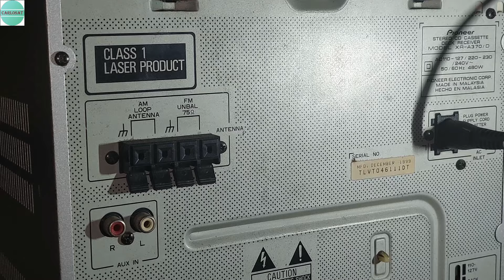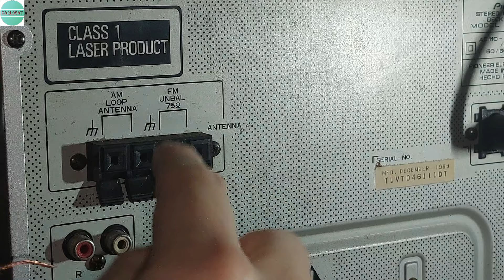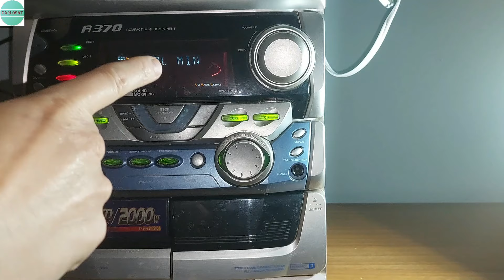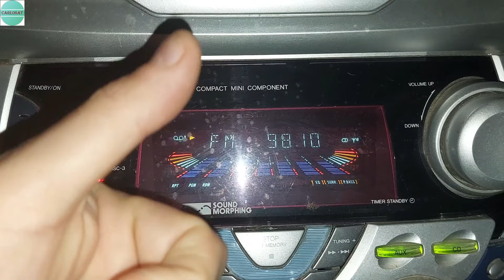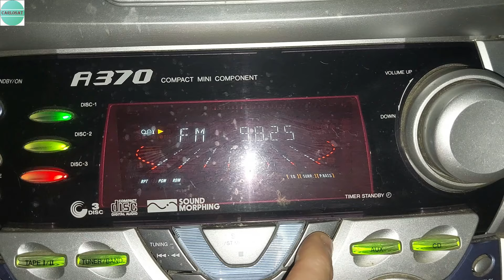COMO HACER ANTENA CASERA RADIO FM, CREA TU PROPIA ANTENA RADIO FM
Hola amigas amigos, hoy traigo un tutorial de como hacer una antena casera radio FM, donde pueden escuchar todas sus radios sin pagar por un antena
NO LO PODRÁS CREER, TV GRATIS USANDO ESTE SENCILLO INVENTO.!!! . ANTENA PODEROSA Y BARATA
¿Quieres ver TV GRATIS? construye tu propia antena fácilmente y ahorra dinero sin pagar
Únete a este canal para acceder a sus beneficios: